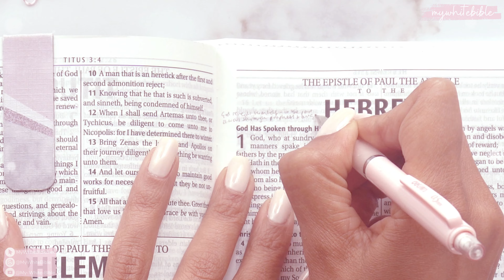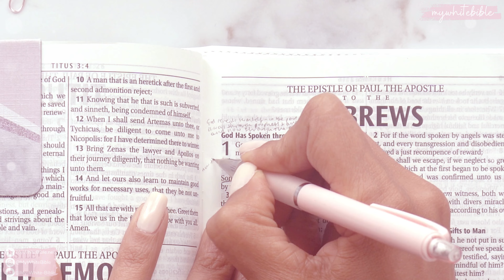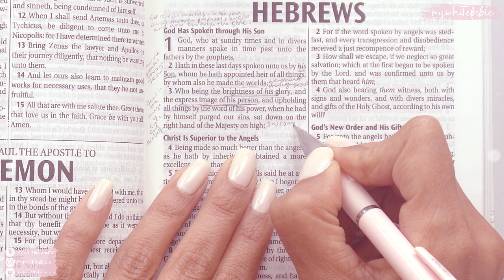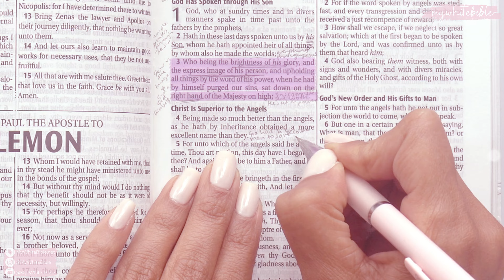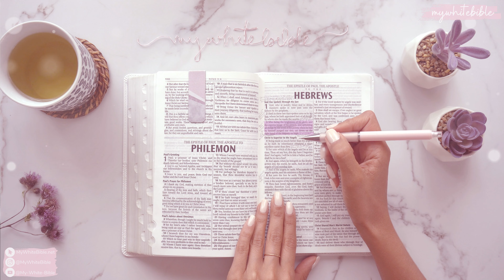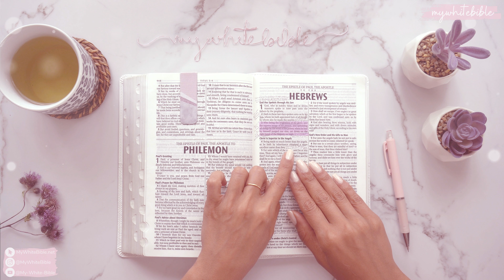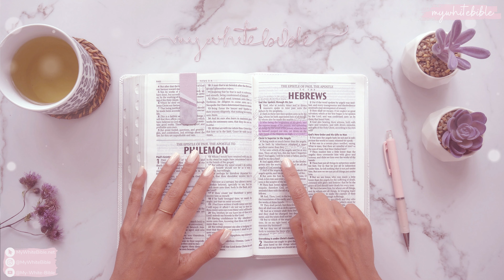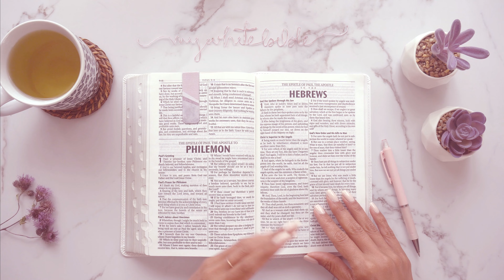Women's Bible Study of Hebrews 1 | God has spoken through His Son, Jesus, the Word who became flesh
Women's Bible study with me through Hebrews Chapter 1!

00:00 Intro to Hebrews
00:55 Study of Hebrews 1
08:36 Recap and Summary
11:41 Bloopers!

I hope you find this Bible study helpful. It's important to take time every day to read the Bible and get into God's Word - it is our daily bread after all! But it can be difficult to know how to study the Bible or find time to study the Bible. I hope this daily Bible study showing how I study the Bible and helps you keep to a routine too if you choose to follow along!